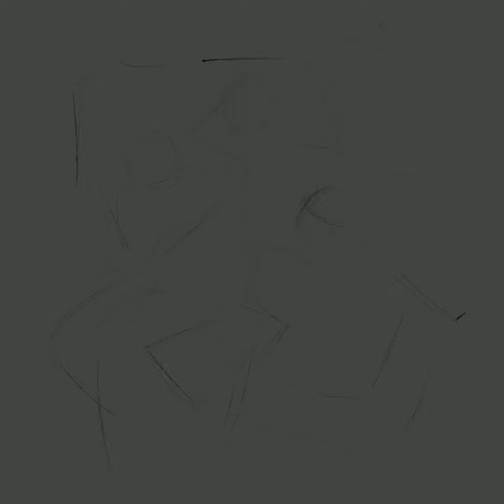Friends Process Video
Digital artwork painted on Procreate on iPad Pro.
The video has no sound, play whatever music you like on top!